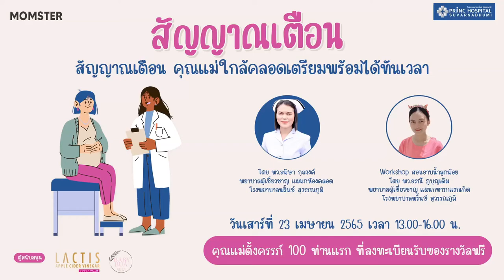สัญญาณเตือนใกล้คลอด เตรียมพร้อมให้ทันเวลา | Momster คุยกับคุณหมอ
แม่ท้อง เตรียมคลอด นอกจากจะต้องดูแลสุขภาพร่างกายแล้ว ยังต้องหมั่นสังเกตตัวเอง รู้สัญญาณเตือนก่อนคลอด

เช่น "เจ็บเตือน" เป็นแบบไหน? "น้ำเดิน" คืออะไร?
มีอาการผิดปกติใดเกิดขึ้นบ้าง เพื่อเตรียมพร้อมไปคลอดได้ทันเวลา ปลอดภัยทั้งกับคุณแม่ และเจ้าตัวน้อยค่ะ

ขอบคุณ พว. อนิษา กุลวงศ์ พยาบาลผู้เชี่ยวชาญ แผนกห้องคลอด